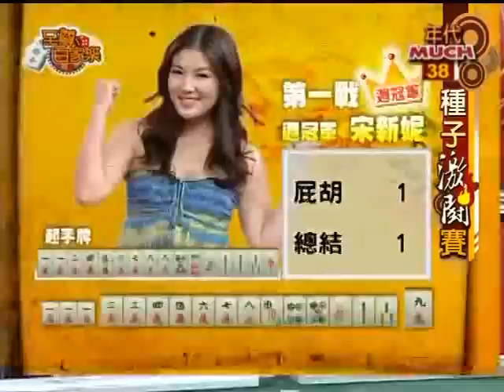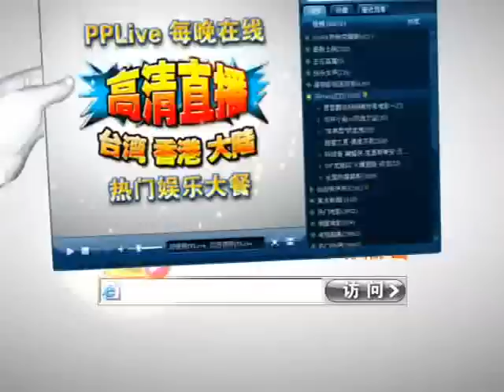至尊百家乐20090923 part2